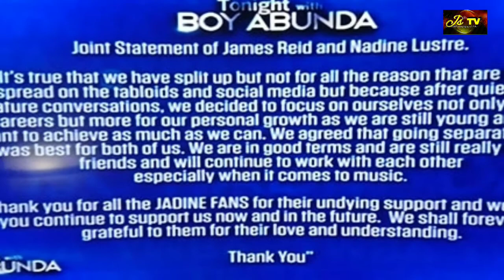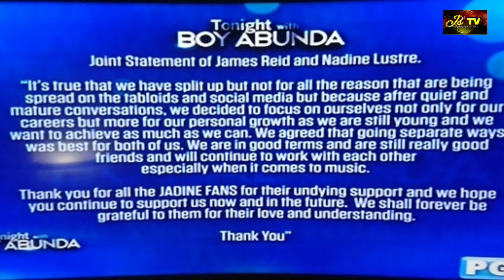PAG HIHIWALAY NG JADINE!